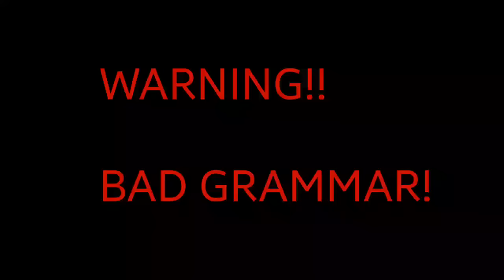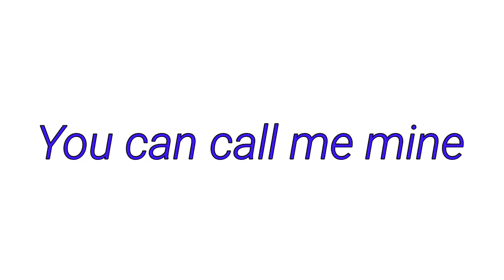Wrap me in plastic | Glmv | •Aya•